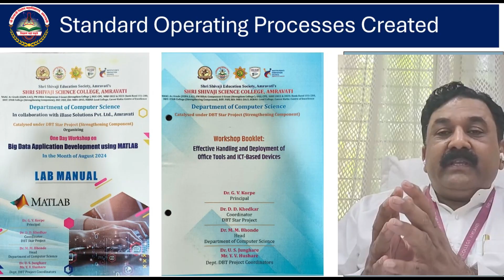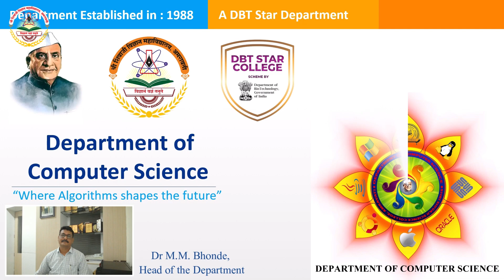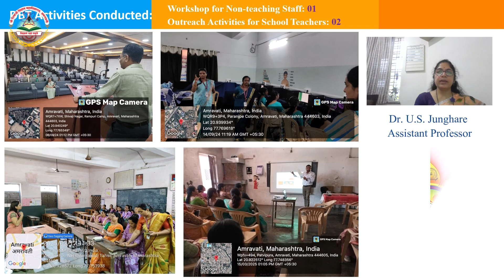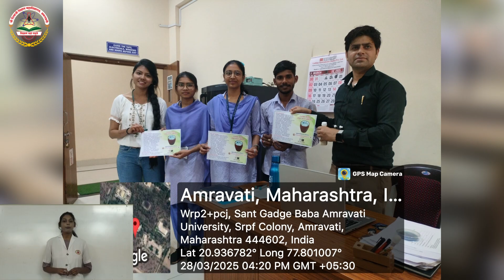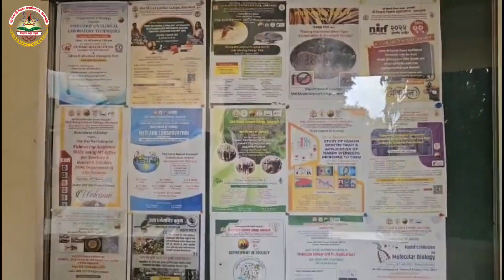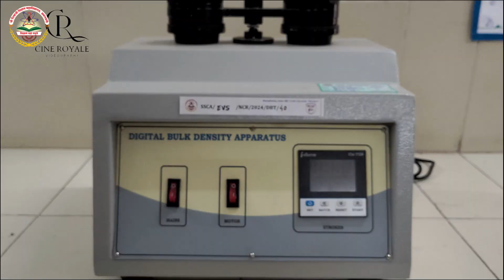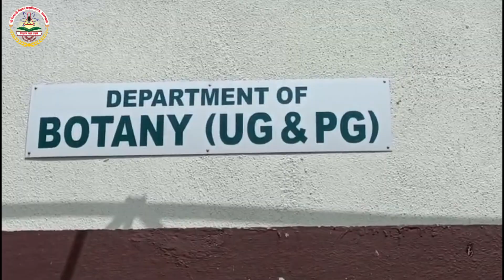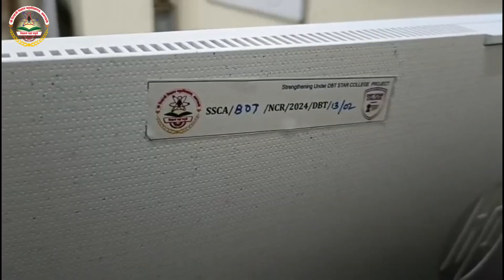A year of Excellence under DBT Star College Scheme- Achievements 2024-25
“Transforming Classrooms into Labs of Discovery!”
Under the DBT STAR College Scheme, we’ve transformed our academic ecosystem — upgrading labs with over 50 new instruments, organizing 38 hands-on workshops that empowered 1,100+ students, guiding 29 student research projects, and reaching nearly 950 people through outreach programmes. From faculty development sessions to vibrant student innovations and community engagement, this year marks a remarkable journey of growth, collaboration, and scientific spirit.
🌱🔬 Watch how we’re nurturing the next generation of skilled, research-driven, and socially conscious graduates!